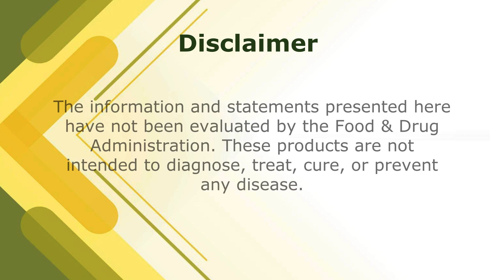Pro Liver Mushroom remedy